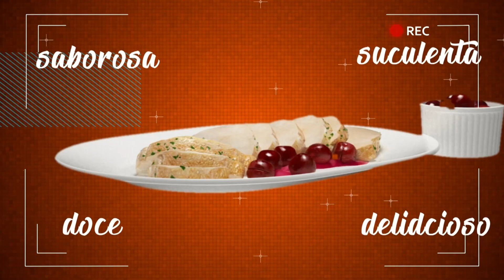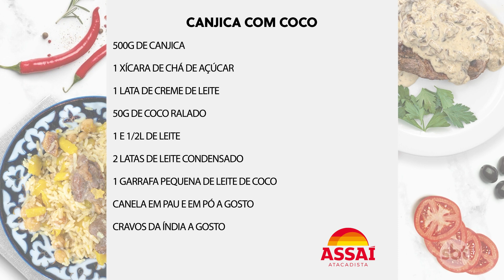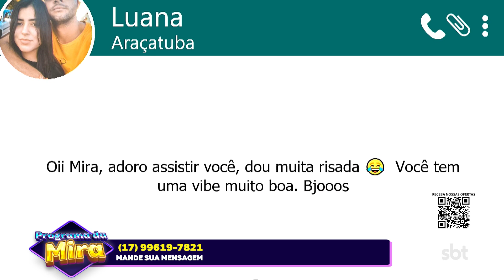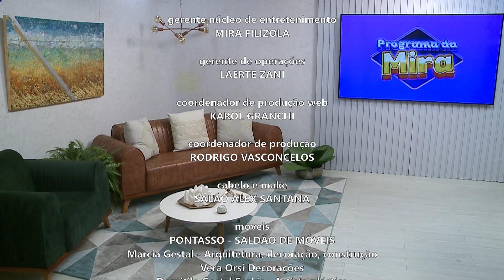PGM MIRA 05 06 24